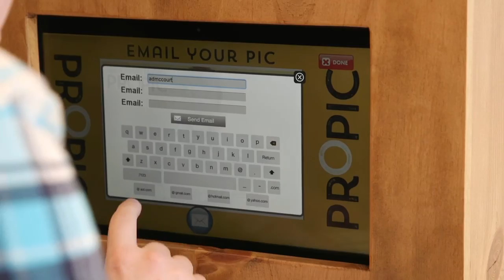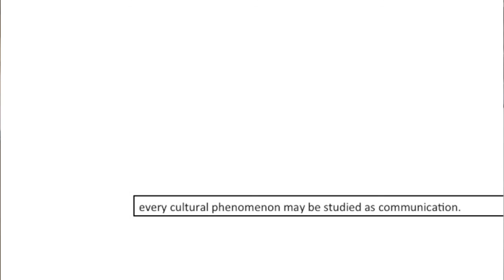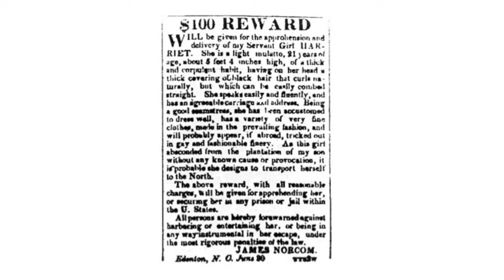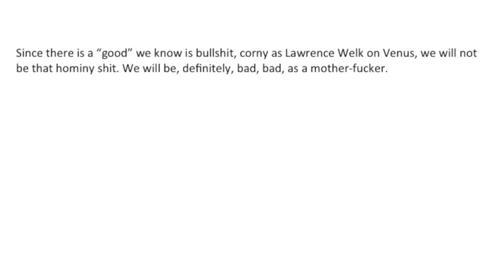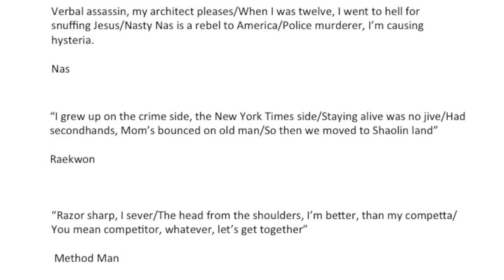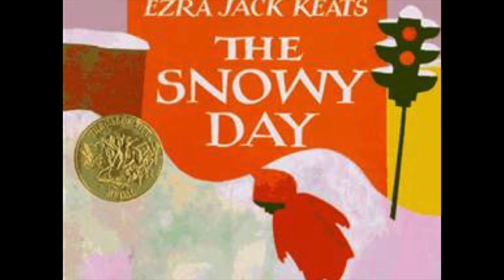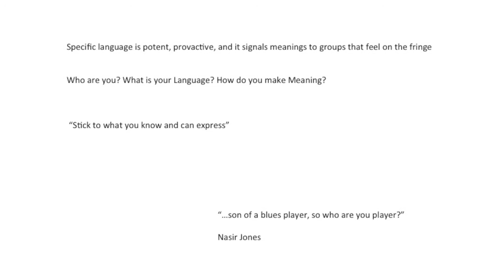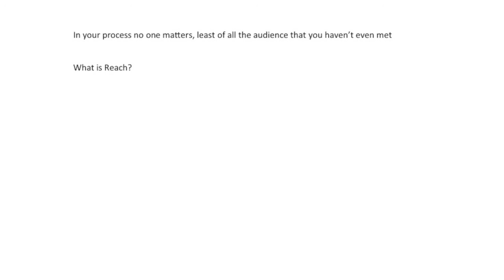Elissa Blount Moorhead: Making Meaning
Elissa Blount Moorhead at CreativeMornings Baltimore, January 2016. Free events like this one are hosted every month in dozens of cities. Discover hundreds of talks from the world's creative community